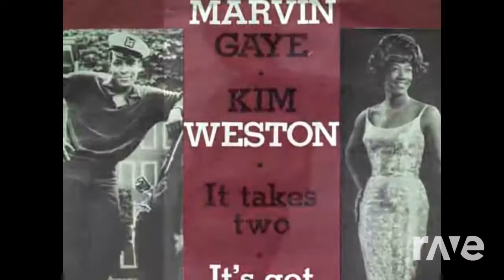It Takes Two Now - Kool Moe D & Marvin Gaye & Kim Weston (The R-Mix)